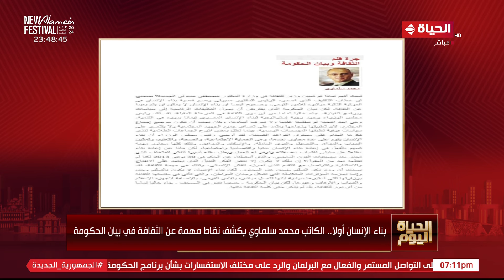الحياة اليوم - محمد الباز | الأربعاء 10 يوليو 2024 - الحلقة الكاملة